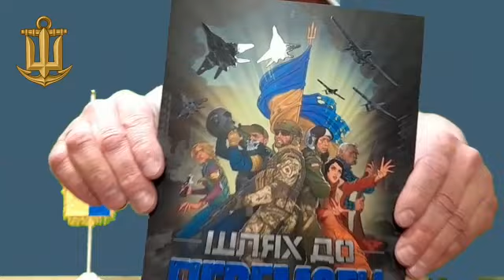pertsivka Дуже страшне кіно №29@"ЖУРНАЛ КОМІКС"